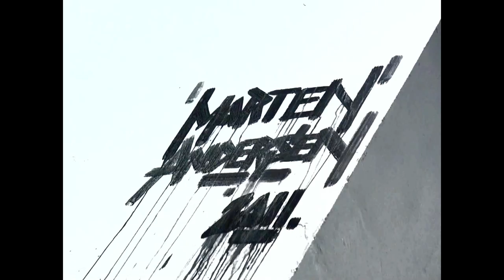Visual Artist Morten Andersen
A video tour of some of the canvas works made by Danish Visual Artist Morten Andersen for his solo show at Gallerie Itinnerrance in Paris. Enjoy the Layers & Dimensions. I sure did. Video by Klee